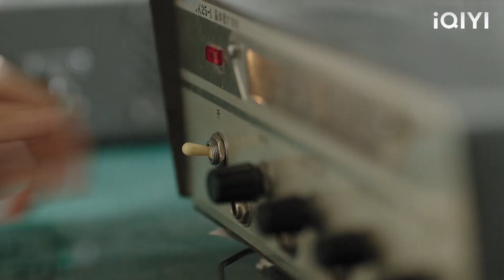The husband couldn't control himself when facing his mistress, then the mistress' husband came!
RSZL